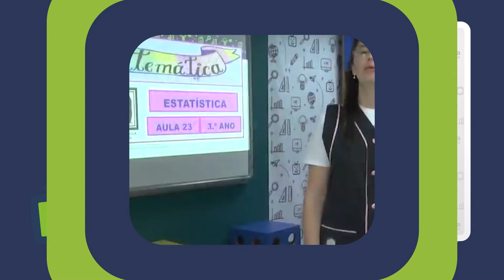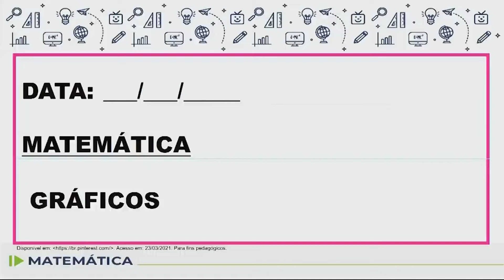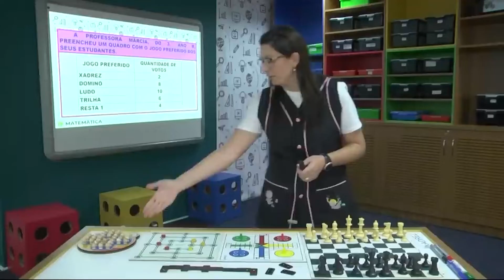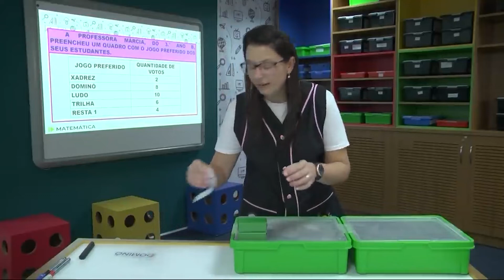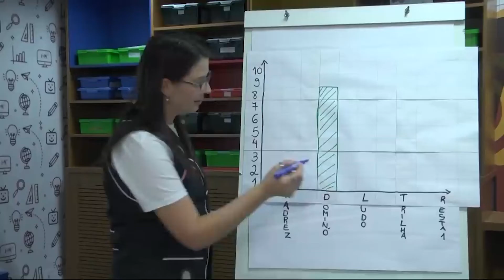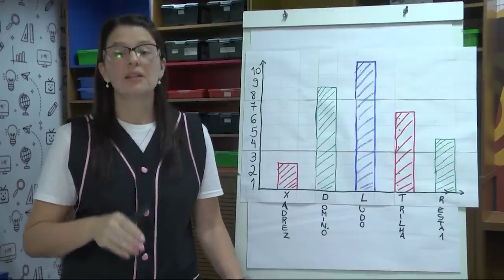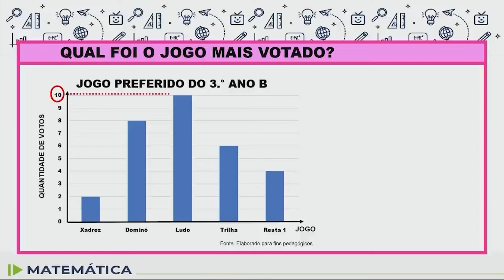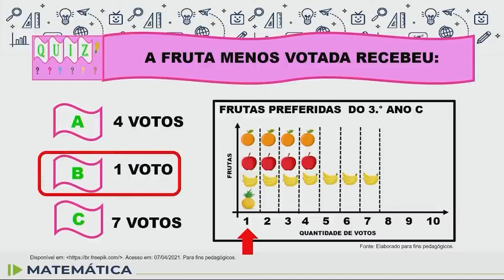Matemática - 3.º ano - aula 23 - 13/05/2022